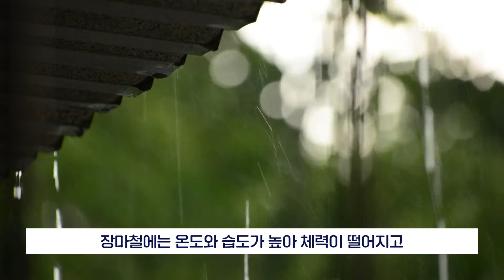장마철에 '꼭' 주의해야 할 4가지 질병 / 이포커스 건강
여름 장마가 본격적으로 시작되면서 건강 관리에 주의가 요구되고 있습니다.

장마철에는 온도와 습도가 높아 체력이 떨어지고 특히 관절통, 식중독, 호흡기 질환이 쉽게 생길 수 있는데요.

장마철에는 실내 습도 50% 이내를 유지하도록 조절하고, 온도는 26도를 유지하는 것이 좋습니다. 장마철에 유의해야 할 질병과 관리법에 대해 알아볼까요?

바른 언론, 뉴미디어의 중심 이포커스가 운영하는 공식 건강 채널입니다.